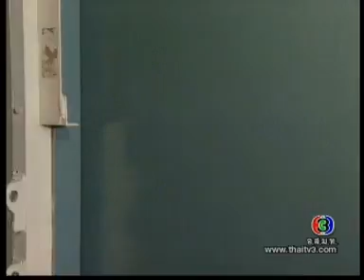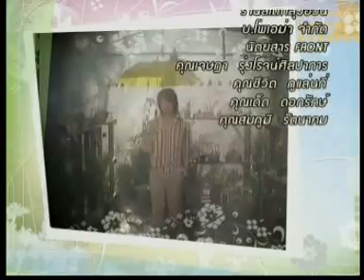จ๊ะเอ๋...เบบี้ Ep 12 End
"จ๊ะเอ๋...เบบี้" ออกอากาศครั้งแรกทางช่อง 3 เมื่อเดือนธันวาคม 2548
นำแสดงโดย บีม-กวี ตันจรารักษ์ ตอง-ภัครมัย โปตระนันทน์
และน้องแพร-ณัฎฐธิดา ดำรงวิเศษพาณิชย์